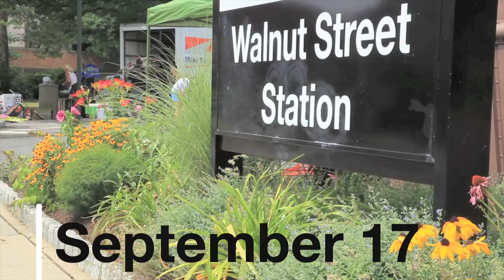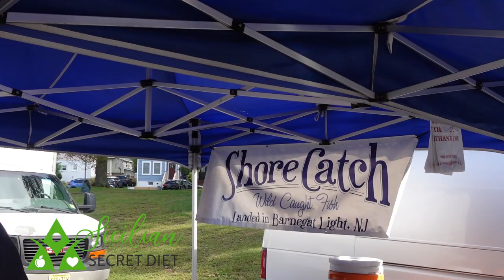Three Fish Made Three Ways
Direct from Sicily, Giovanni and Sandra make Three Fish Three Ways. Monk Fish, Cod, and Whole Tilefish.

From the best selling cookbook  Sicilian Secret Diet Plan.  It's the Best Minestrone on the planet.